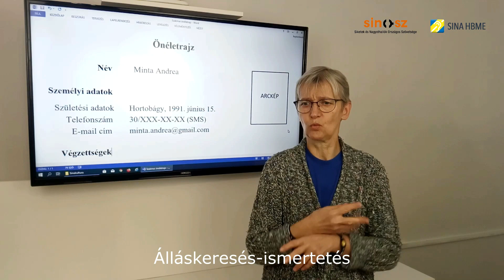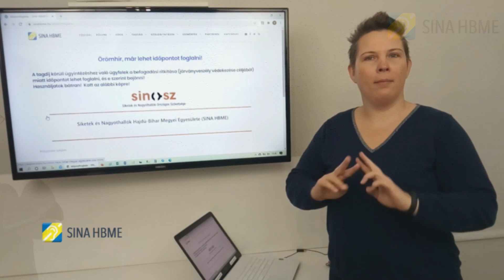NMI és SINA-HBME sikeres együttműködés 2021